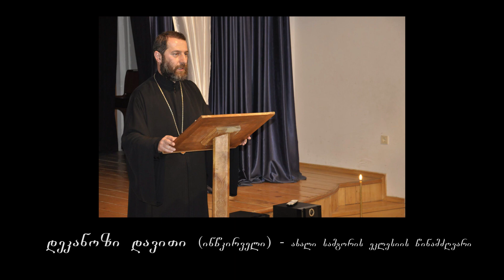229. წმინდა მამათა კვირა 31.12.23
დეკანოზი დავითი (ინწკირველი) - ახალი სამგორის ეკლესიის წინამძღვარი